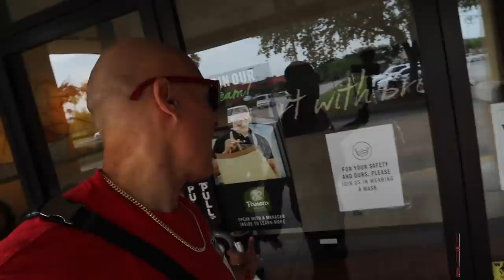Papa de Novia de Soto Lo Bota De Su Casa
Mi amigo el Chef Jose Soto me llamó porque estaba a pie en Lakeland ya que el papa de su novia lo botó de la casa.

Camera Rig: